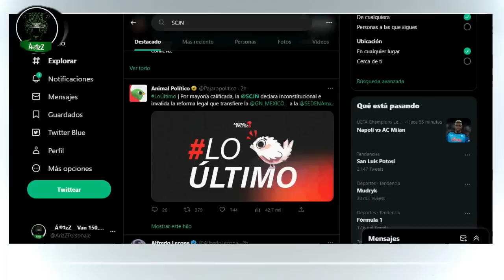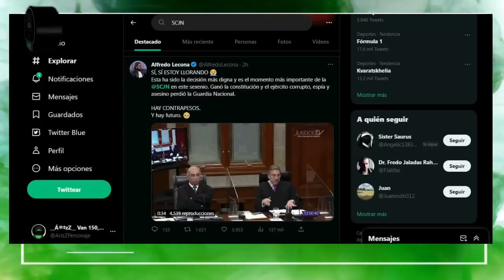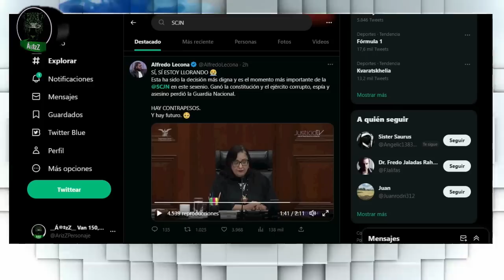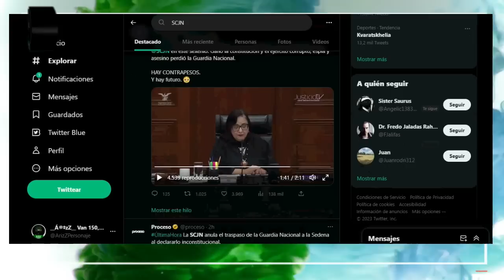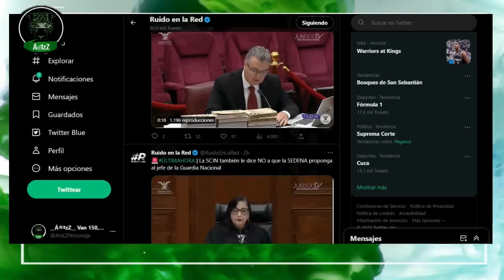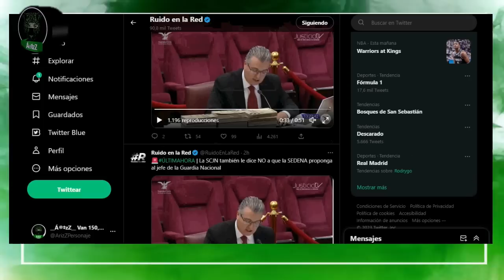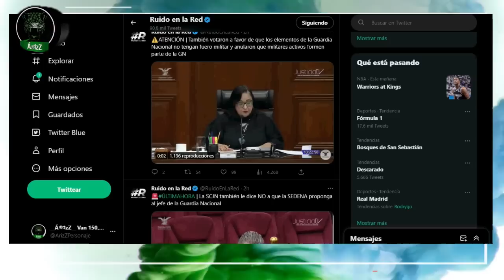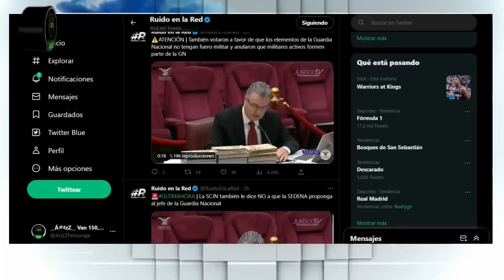Cuatro decisiones sobre la Guardia Nacional que la SCJN le impone a López en una sola sesión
La SCJN le impone cuatro decisiones a López sobre el tema de la Guardia Nacional: la primera, para que Sedena no se haga cargo de la Guardia Nacional; la segunda, para que los elementos de la guardia no tengan fuero militar; la tercera, para que los elementos militares en activo no puedan pertenecer a la Guardia Nacional y la tercera, para que el mando de la guardia no se elija en Sedena.